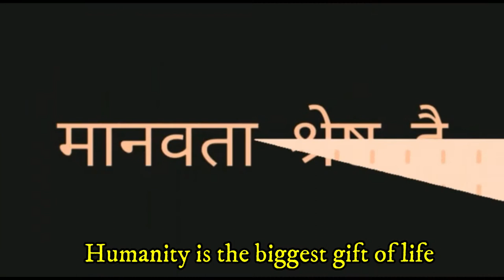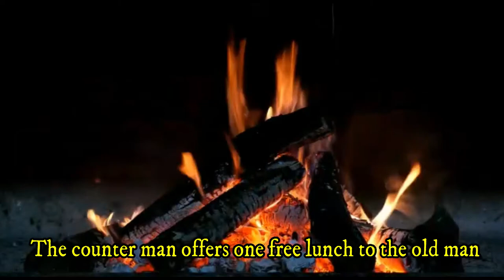"Culture of Suspension" || People live for people || Norway-thy name is Humanity || Be Kind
Norway is a Scandinavian country encompassing mountains, glaciers and deep coastal fjords. Oslo, the capital, is a city of green spaces and museums. Preserved 9th-century Viking ships are displayed at Oslo’s Viking Ship Museum. Bergen, with colorful wooden houses, is the starting point for cruises to the dramatic Sognefjord. Norway is also known for fishing, hiking and skiing, notably at Lillehammer’s Olympic resort.
suspended coffee in Norway
suspended meal
suspended meal in india
suspended meal meaning
suspended meal norway
suspended coffee in india
suspended coffee story
suspended food in india